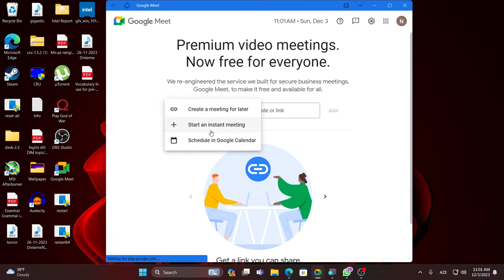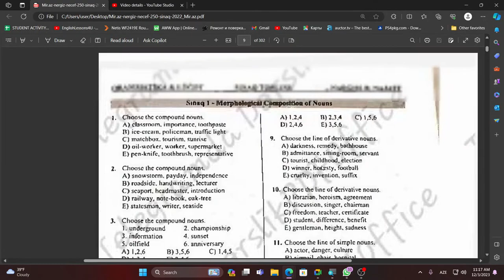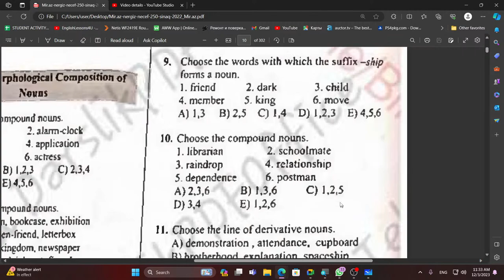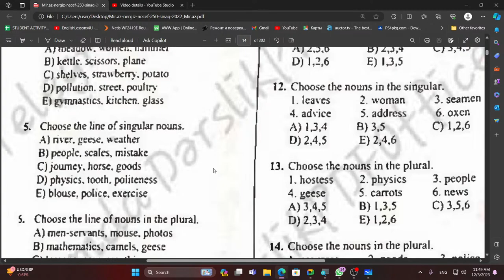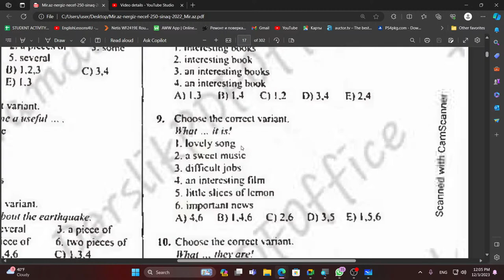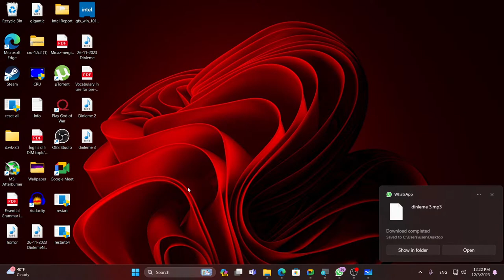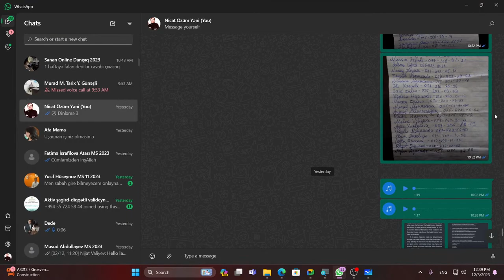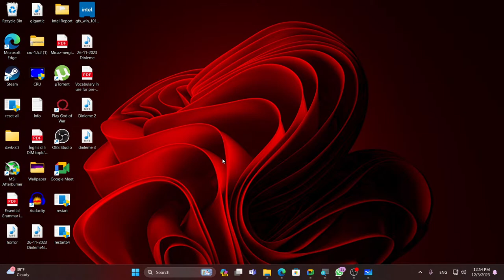MasterSchool İngilis dili Nicat Vəliyev Əlavə Dərs 1